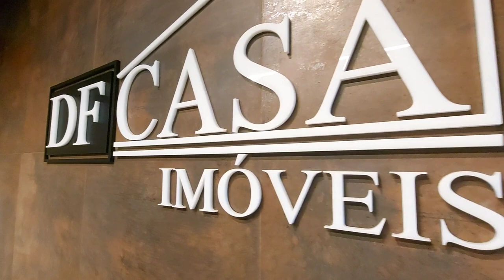Sobrado em condomínio a venda na Penha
✔ 3 dormitórios
✔ 2 vagas
✔ 132 m²
✔ Próximo ao metrô Penha

CRECI: J-25369